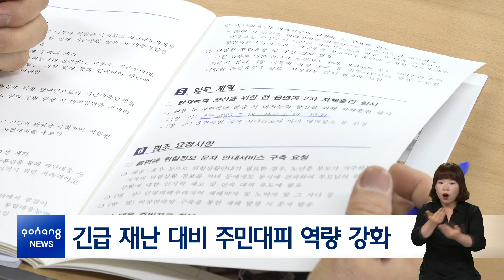긴급 재난 대비 주민대피 역량 강화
포항시는 27일, 오천읍행정복지센터에서 시민 안전을 지키기 위한 ‘읍면동 재난대비 역량강화 회의’를 가졌습니다. 양 구청과 29개 읍면동이 참여한 이번 회의는 긴급 재난 상황 시 현장 대응과 주민대피 역량을 높이고자 열렸습니다. 회의에서 시는 앞서 열린 ‘읍면동별 극한강우 대비 주민대피 훈련’ 결과를 공유하고 미흡한 점을 보완하며, 지역별 주민대피 체계 마련 방안에 대해 논의했습니다.